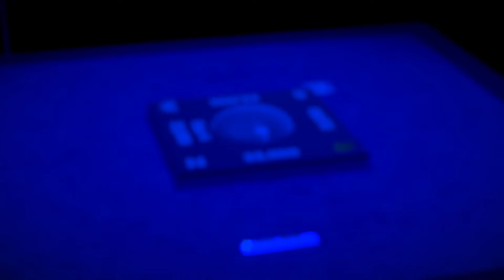Touhou GENSOU Mahjong | Part 3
Flan of the Four Winds